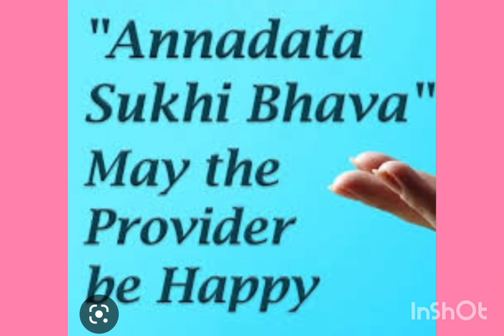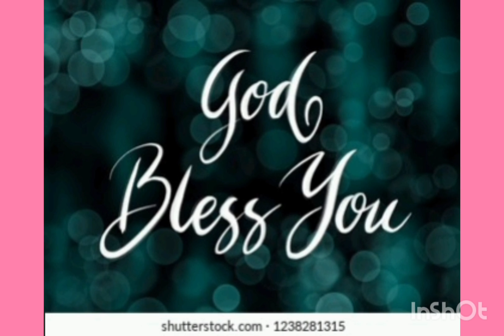ANNADHANAM PHOTOS OF SRI IRUVENTI ANJANEYULU GARU AND SMT SUVARANA GARU